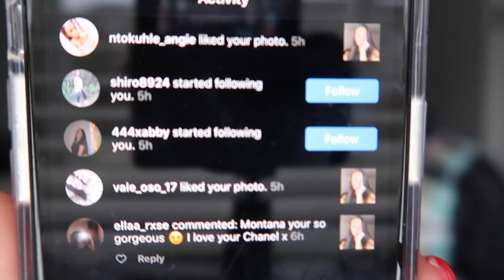SURPRISING My Boyfriend With SCANDALOUS Outfits *SHOOK* | Montana & Ryan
About Montana & Ryan:
Hey guys its Montana and Ryan! We are a couple that love to vlog!